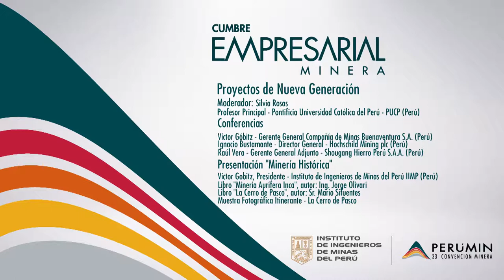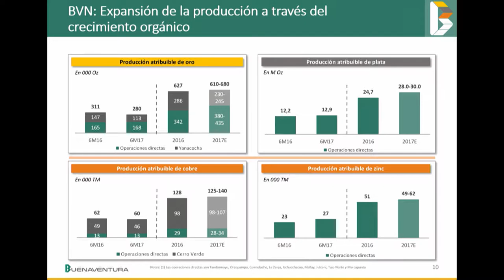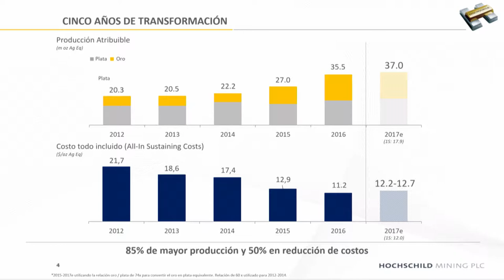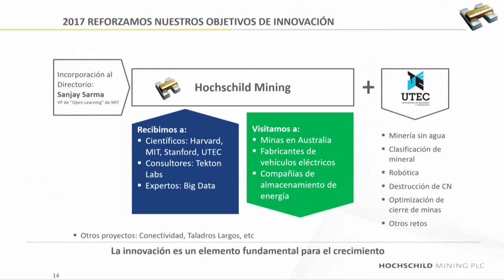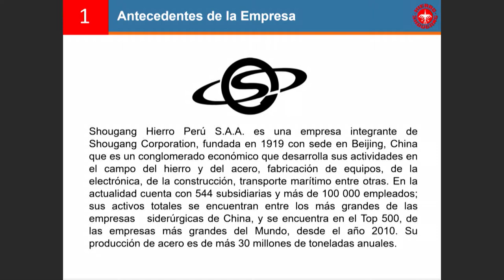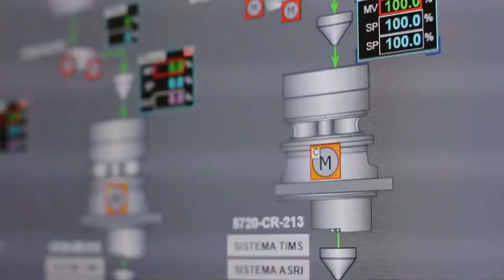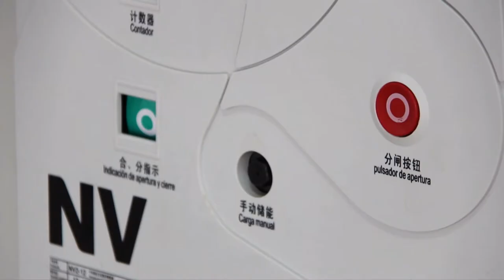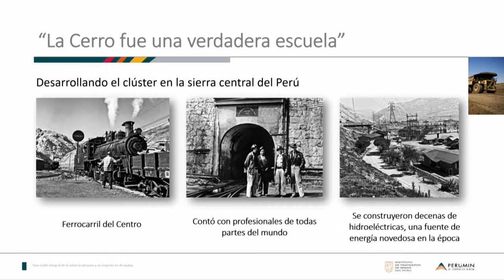04 Proyectos de Nueva Generación